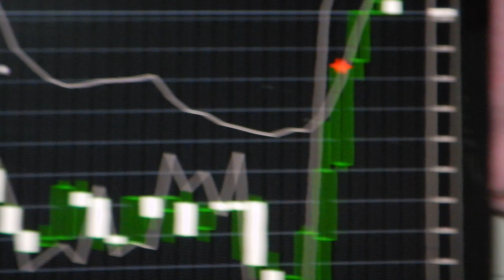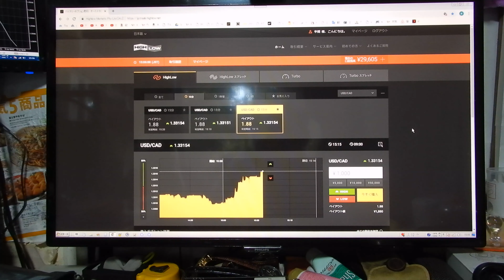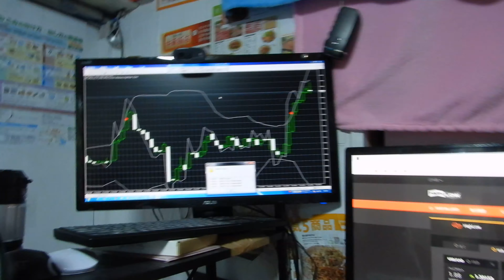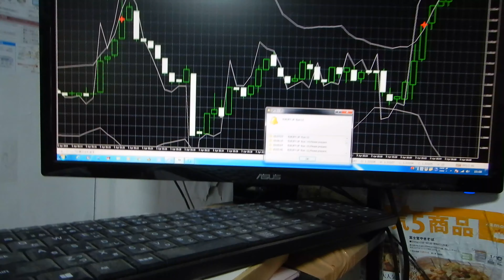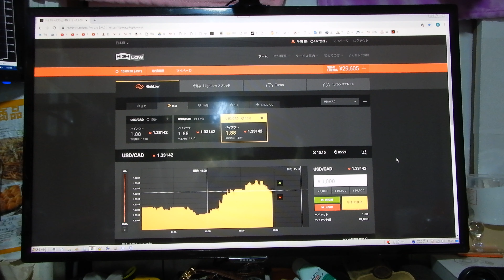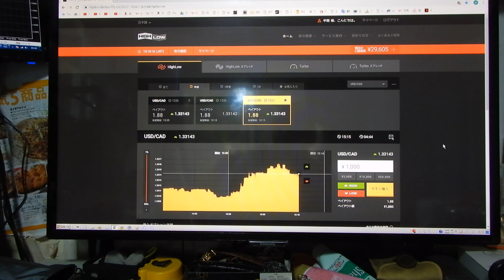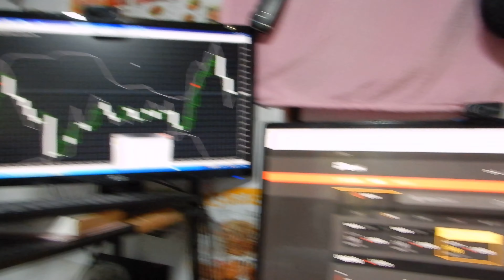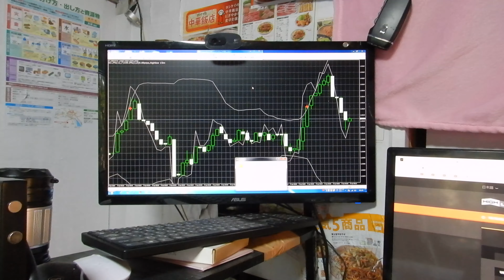2016年にズルトレーダで世界1位のバイナリーオプションのスペシャリストで１億円近く投資していた半間巌先生です。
5時間で１千万円楽に稼いでいるバイナリーオプションのインジケータのサービスダウンロードです。
記載の口座にカンパ御願いいたします。